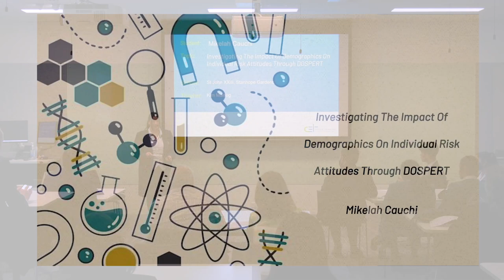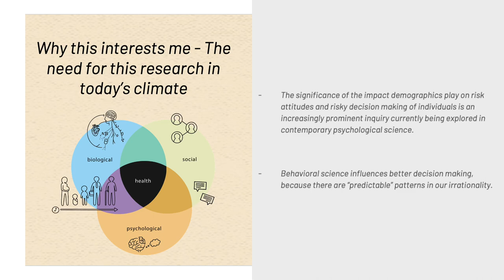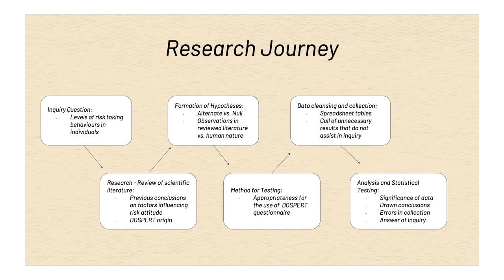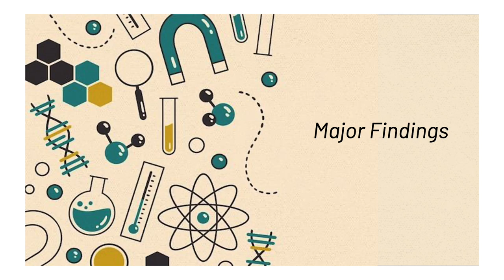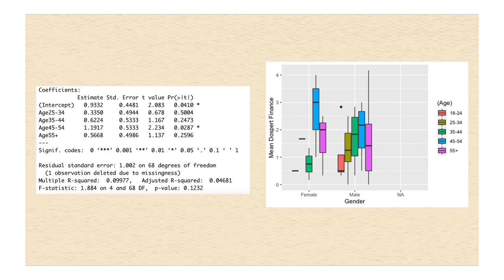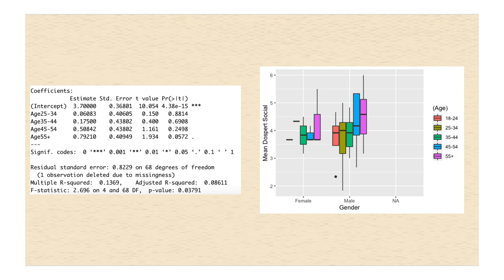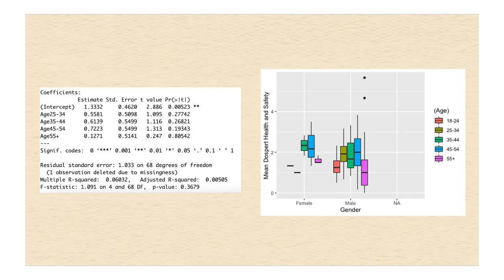Science Extension 2022 - Mikelah Cauchi